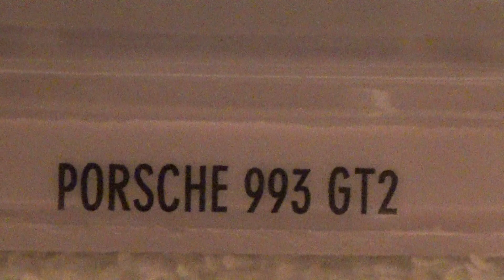PORSCHE 993 GT2 HW SHOWROOM HOT WHEELS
Hot Wheels toy car review 1:64 scale diecast metal toy